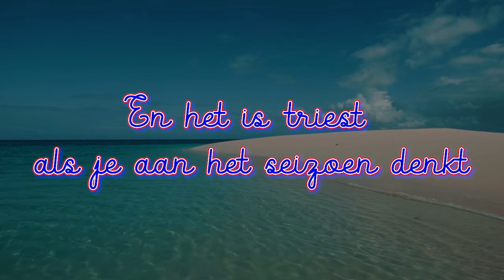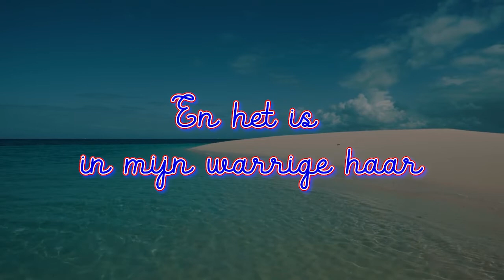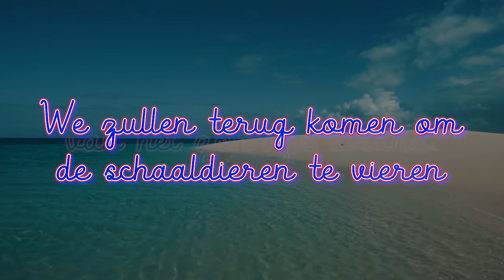Brigitte Bardot - La Madrague (1963) Nederlands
La Madrague is het beroemde eigendom dat Brigitte Bardot in 1958 kocht in Saint-Tropez, aan de Canebiers-weg. In die tijd was de actrice op zoek naar een huis "voeten in het water", ze wilde vurig aan de oevers van de Middellandse Zee wonen, maar kon niets vinden dat echt bij haar paste. Terwijl ze La Femme et le Pantin (1959) aan het filmen was in Sevilla, Spanje, bezochten haar ouders, die al een woning in Saint-Tropez hadden, La Madrague. De zaak was zo'n exclusiviteit dat het snel moest gebeuren. Op aandringen van haar moeder die haar vertelde dat het huis voldeed aan alles wat ze wilde, maakte Brigitte Bardot de reis naar het kleine vissersdorpje en werd verliefd op het pand. Ze verwierf het onmiddellijk, voor 24 miljoen oude frank.

Vanaf dat moment was La Madrague het toneel van onvergetelijke feesten die de krantenkoppen van de Parijse kranten haalden. Sacha Distel, Alain Delon, Jean-Paul Belmondo en vele andere persoonlijkheden kwamen daar voorbij. In 1966 liet Gunter Sachs zelfs een regen van rozenblaadjes op het terrein vallen vanuit een helikopter als liefdesverklaring. In 1963 zong Bardot La Madrague, een verwijzing naar dit huis.

Een paar jaar nadat Brigitte Bardot met pensioen ging van filmsets, schonk ze in 1992 haar eigendom aan de Brigitte-Bardot Foundation om de duurzaamheid ervan te garanderen. In feite is zij de vruchtgebruiker en verklaart vandaag "te leven met haar dieren" die, wanneer ze sterven, kleine graven in de tuin hebben.